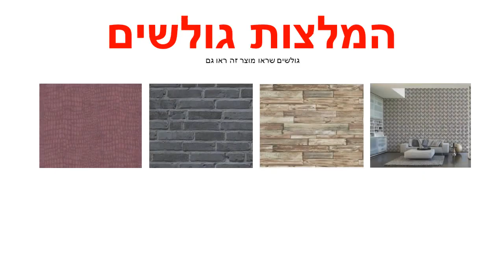טפט פרחים רקע צבעוני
טפט מסדרת טפטים מותגי יוקרההטפט איכותי מאוד תוצרת גרמניהמיוצר על  ויניל איכותי מאוד המאפשר לקיר לנשום ובכך הטפט מחזיק לאורך עשרות שנים גם לאחר הורדת הטפט תשתית הקיר אינה נפגעת עקב חומר הטפט.ניתן לקבל שירותי הדבקת טפטים בתוספת תשלוםהטפט מתנקה בקלות ע"י מגבון לח.צבעי הטפט משתנים בהתאם לזווית הצפייה בוהטפט מוזמן בהזמנה מיוחדת ועל כן לא ניתן לביטול או החזרהלכל בירור או שאלה יש לפנות לצוות שאול טפטים בטלפון: 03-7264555